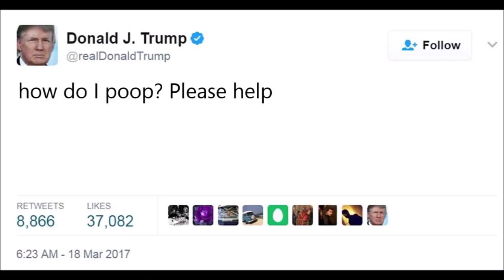Fortnite Kill Montage...